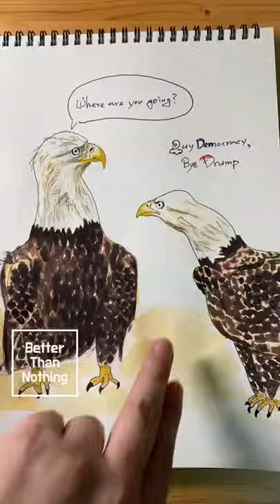🎨 Eagles Watercolor on Wednesday USA | 수요일엔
현지 시간 1월 20일로 예정된 미국 대통령 취임식이 세계의 이목을 집중시키고 있습니다.
미국의 전후임 대통령에 대한 호불호는 일단 뒤로 하고 새로운 미국 행정부 출범에 대한 축하의 의미로 오늘의 작품을 완성하였습니다. 특별히 한가지 바란다면 새로운 미국 행정부가 한반도의 완전한 평화정착을 위해서 남북한의 종전 선언에 마침표를 찍어주길 간절히 희망합니다.

Your subscriptions, likes, comments, and notification settings are a great support for me.  :*)
Subscription ☞

The US presidential inauguration, scheduled for January 20 local time, is drawing world attention.
In congratulations on the inauguration of the new U.S. administration, leaving the likes and dislikes of the U.S. predecessor and successor president behind, I completed the work of the day. With one particular wish, I sincerely hope that the new US administration will put a period in the declaration of an end to the war between the two Koreas in order to establish a complete peace on the Korean Peninsula.